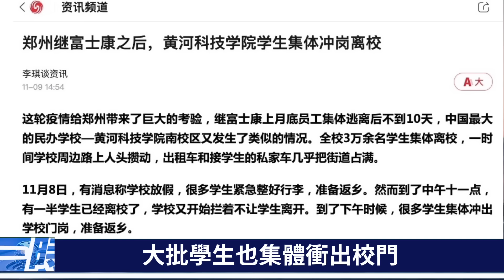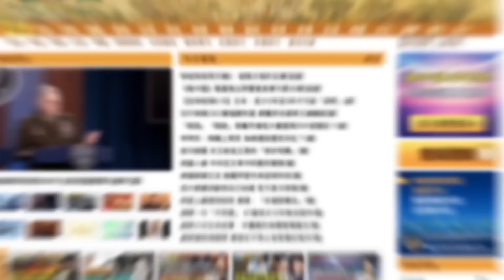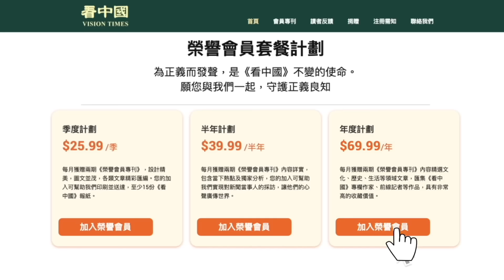這是一群習近平最怕的人！試圖干預美國大選 習近平弄巧成拙！河南失控 ，鄭州學生大逃亡 富士康下鄉抓壯丁！鮑彤逝世各界悼念 這些話讓習近平瑟瑟發抖！第一時間